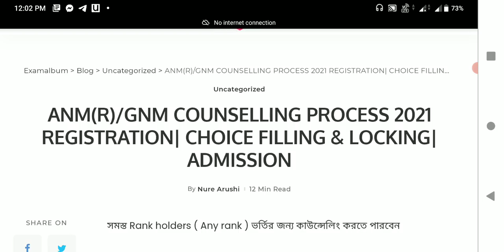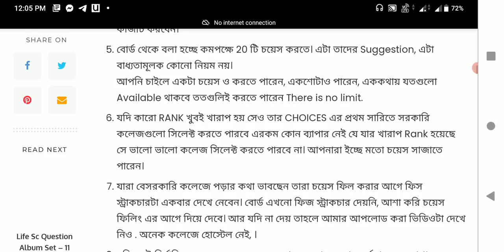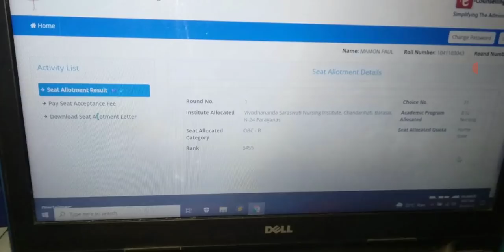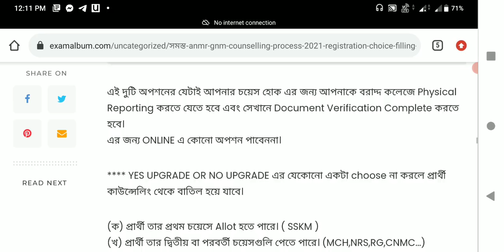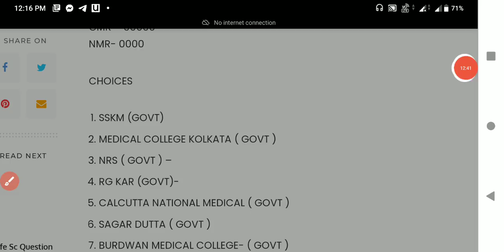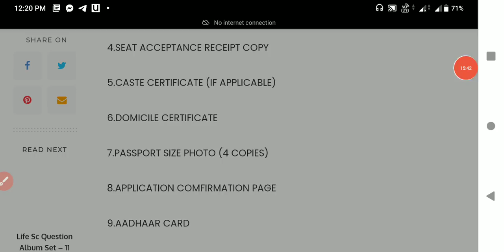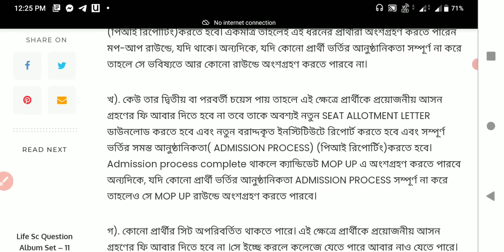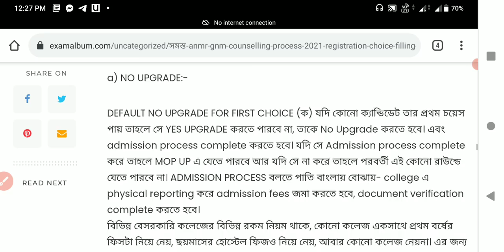ANM/GNM COUNSELLING PROCESS, REGISTRATION, CHOICE FILLING CHOICE LOCKING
ANM/GNM 2021 DOMICILE CERTIFICATE, MEDICAL FITNESS CERTIFICATE IN DETAIL | WHAT TO DO ?

Hey everyone !
● You can join my Telegram Channel- TARGET MEDICAL📘📙

Thank you so much for showing your loves and supports. It means to me lot. Best wishes for your career.